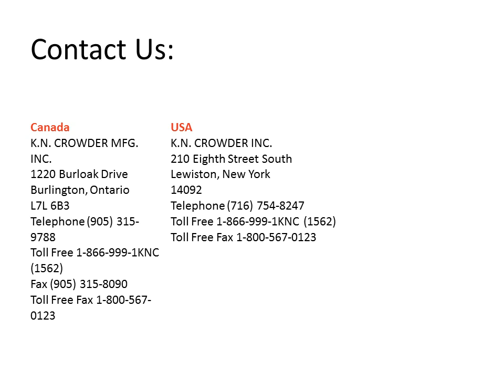KN Crowder track CRT 202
Crowdertrack is committed to providing the Sliding Door Industry with quality engineered, durable, time-tested door hardware.